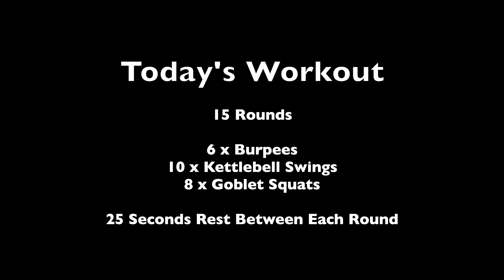Start The Week Strong | Daily Habits Ep 91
I created this channel to share my journey of instilling habits in my life.

Rules of Habit Streak:
1. The habit must be a form of action, or inaction (e.g., no nicotine, no alcohol, etc.)
2. I must earn 30 days streak before moving on to another Habit Streak
3. Missing a habit two days in a row will result in a reset of Habit Streak I wanted to share my journey of instilling habits in my life.

1. The habit must be a form of action, or inaction (e.g., no nicotine, no alcohol, etc.)
2. I must earn 30 days streak before moving on to another Habit Streak
3. Missing a habit two days in a row will result in a reset of Habit Streak